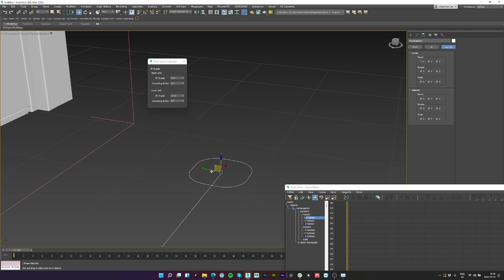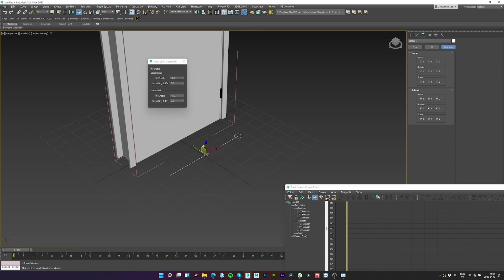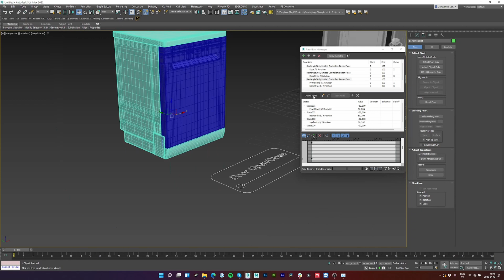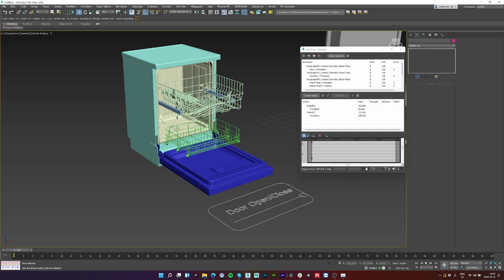Slider controllers using "Reaction Manager" in 3Ds Max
So I've wanted to figure this shit out for a long time. Never really did however, and the built in sliders in 3Ds Max are just worthless.

Enough was enough and I set out to finally crack this nut and as it turns out, it's really damn easy. To save you some time, here's the most straight forward and condensed tutorial I've ever done. Took me way beyond an hour to figure out, and I'm teaching it to you in 3,5 minutes.

Cheers, people, you're all wonderful!